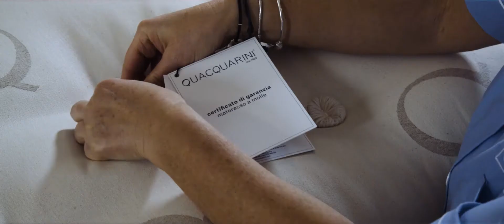Passion for craftsmanship - Quacquarini Mattresses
Only with the best natural materials and true passion for craftsmanship, we create unique and comfortable bed systems made to last